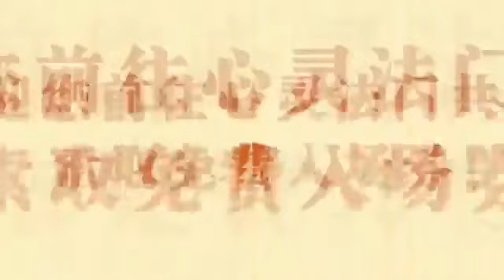女人何苦为难女人·师父讲笑话